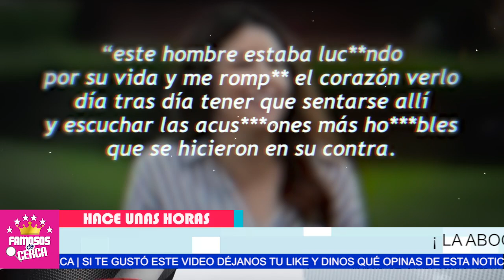😱📌 Abogada de Johnn Depp 𝗖𝗢𝗡𝗙𝗜𝗘𝗦𝗔 𝗧𝗢𝗗𝗔 𝗟𝗔 𝗩𝗘𝗥𝗗𝗔𝗗 Sobre su Romance /𝗖𝗼𝗻 𝗘𝗹 𝗔𝗰𝘁𝗼𝗿 ⛔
Hace Unas Horas ! Abogada de Johnn Depp Confiesa Si Esta Enamorada de Johnn Depp

 BIENVENIDOS!!!
suelta la sopa
televisa
exclusivas
venga la alegria
tv azteca
polemica
chismes
Entertainment
farandula mexico